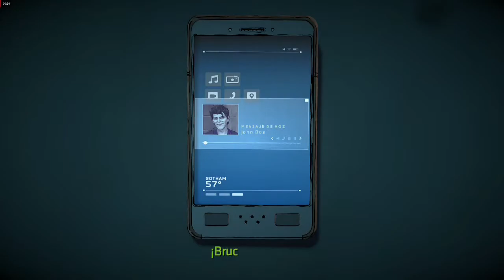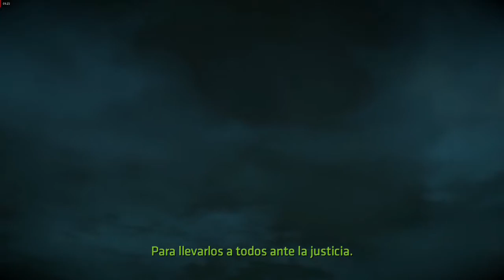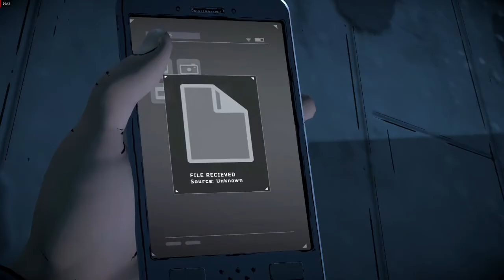Batman, The enemy Within, The telltale series p12 cap5/El Guasón/Gameplay sub en español.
Wizzard Gameplays.

Batman, The enemy Within, The telltale series, gameplay sub en español.

Un supuesto héroe se hace presente en Gotham y Bruce Wayne tendrá que tomar una decisión difícil.